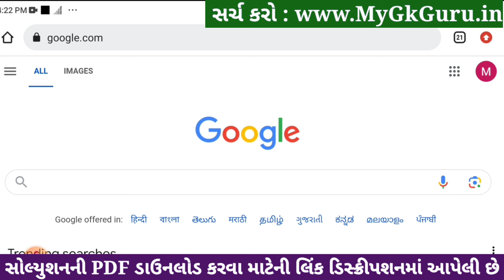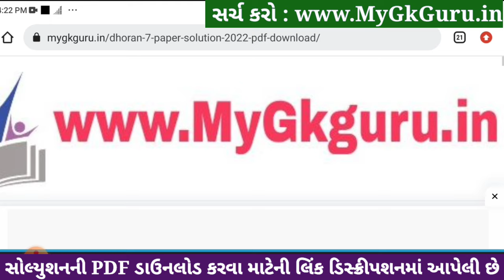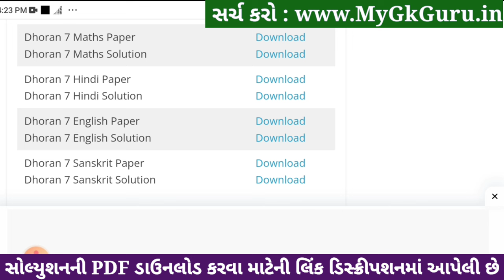std 7 maths ekam kasoti 6/1/24, dhoran 7 ganit ekam kasoti 6/1/24, std 7 maths paper solution 2024